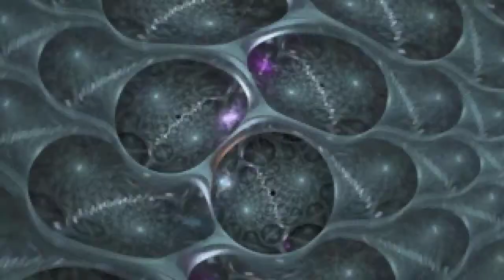DJTRIAS - CONTINUOM - 09 - SANCTUS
DJTRIAS, - CONTINUOM - ,2013